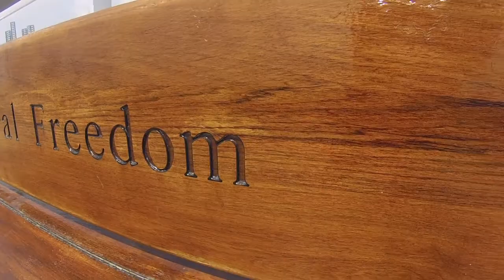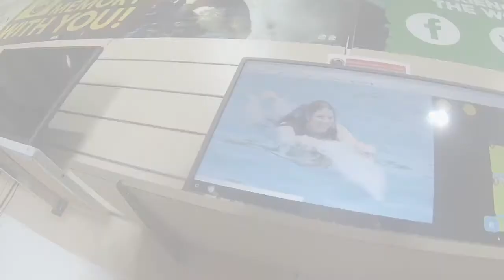Hamilton Lopez 7 Day Cruise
We took our in laws out of the country for the first time on a 7 day cruise to Jamaica, grand cayman, cozumel